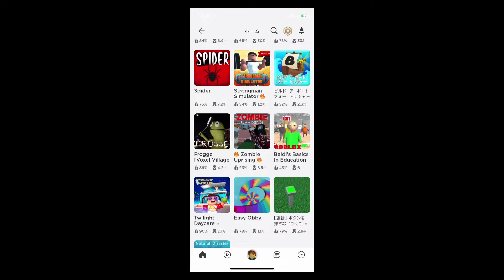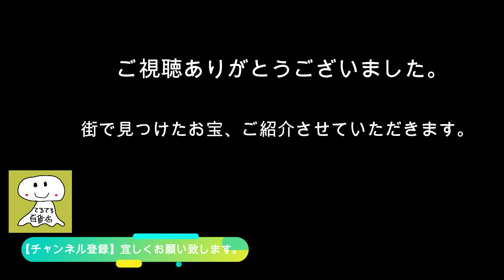【ゲームプレイ配信！ロブロックス】Roblox#5 『Zombie Uprising（ゾンビシューティング）』で遊んでみた！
◆【ゲームプレイ配信！ロブロックス】

  Roblox#5
　『Zombie Uprising（ゾンビシューティング）』
　で遊んでみた！

　ロブロックスで迷ったら視聴ください！。
　楽しいゲームを紹介させて頂きます！